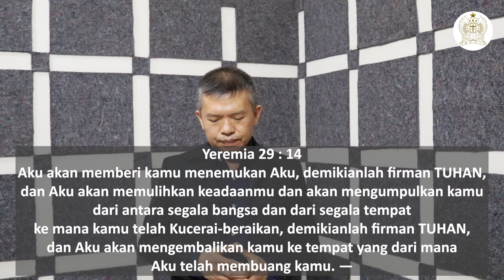IBADAH GPPI SEJAHTERA (MINGGU 7 FEBRUARI 2021) - Pdt. Suherman Dihardja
WL  : Natasha
Singers : Regina & Vanessa
   - Lagu 1 : Kasih Bapa
   - Lagu 2 : Terima Sukacita Surga
Firman Tuhan : Pdt. Suherman Dihardja
Doa Penutup & Perjamuan Kudus : Pdt. Paulus Hadi Purnomo
Doa Berkat :  Pdt. Suherman Dihardja
Instrumen Musik : Terima Sukacita Surga (cover by Lukas Stephen & Aldo Alexander)
Editor : Sintya Maharani H.